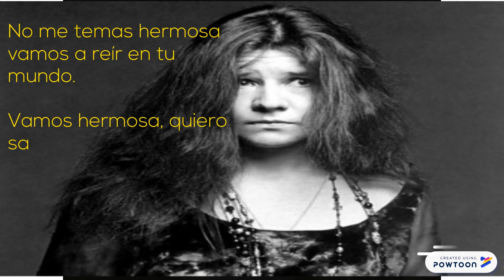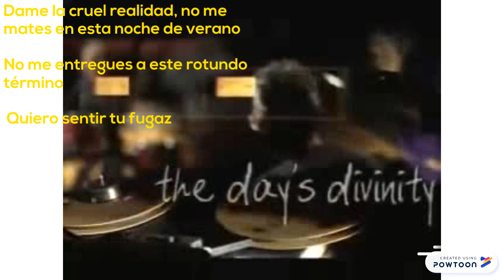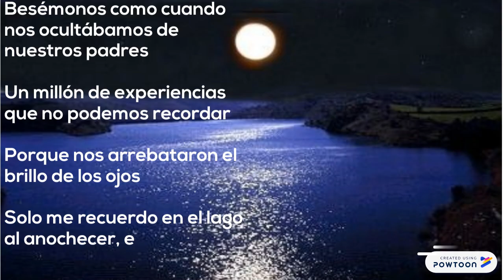Poesia Nèstor Alvarado